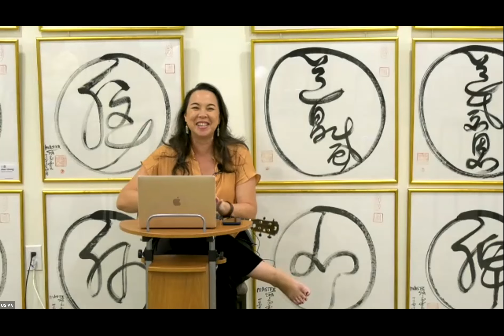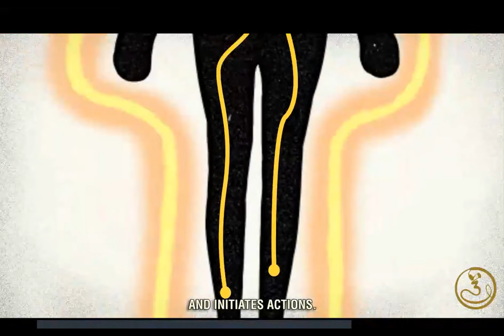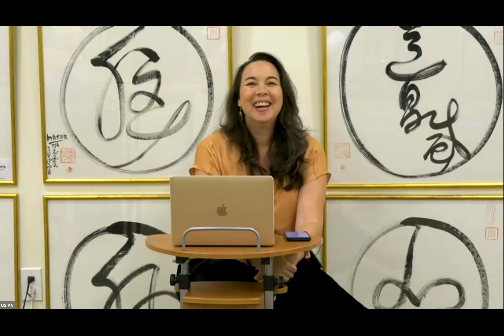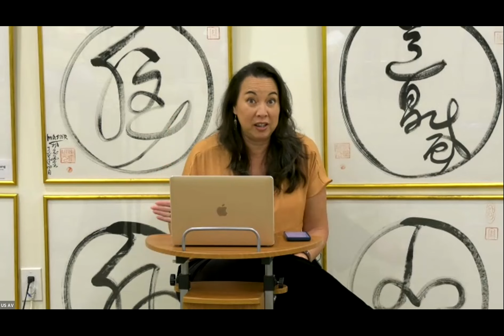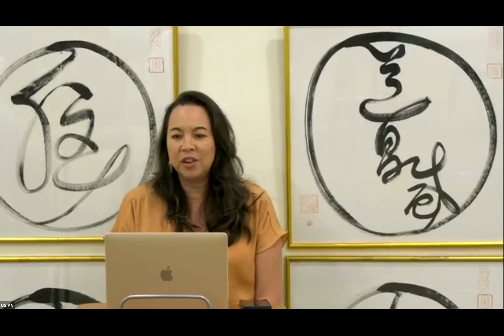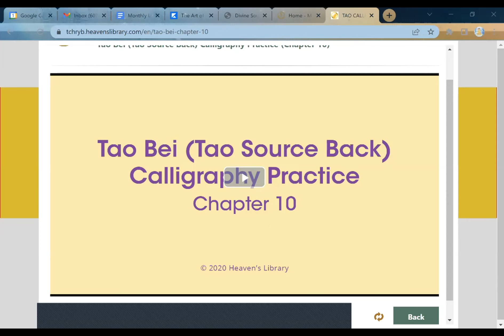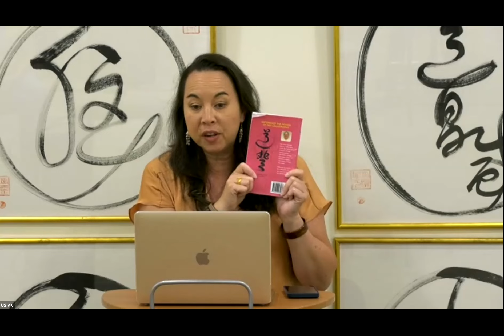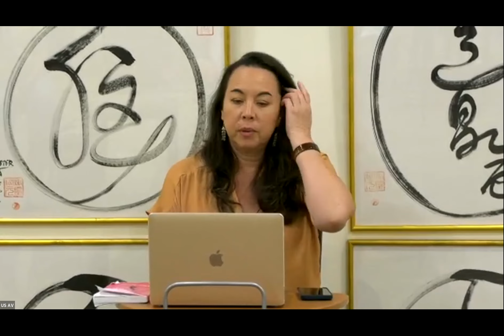Tao Calligraphy Healing Field Free Wellness Evening, 8/1/2022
Master Sha Tao Healing Center Hawai`i current has 2 locations, in Honolulu and in Kahului. But most of our sessions are available by Zoom.